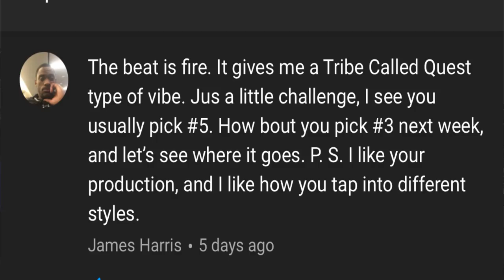[In The Lab] Beat Making With Maschine Masters Sample Pack Saturday 302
Live In The Lab beat making with Maschine Masters Sample Pack Saturday 302. Watch as Marv4MoBeats flips this week's sample pack provided by Billy Blass.

Welcome to Sample Pack Saturdays Beat Making!! Here we supply you with FREE (soul, jazz, rnb, funk, prog rock and more) samples to inspire your beat making process this weekend. This is strictly for our members to practice beat making tips and new packs are made available for download every Saturday Morning!! Not a member yet? Feel free to post beats done with these samples on Instagram and hashtag samplepacksaturday for repost!